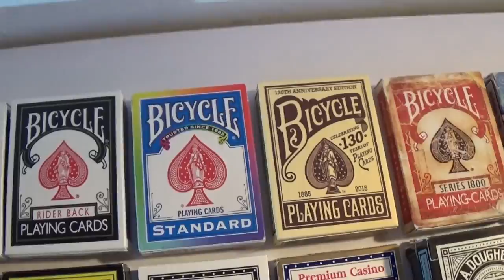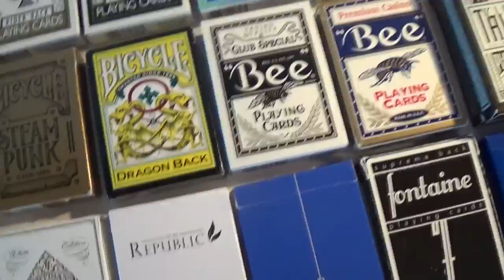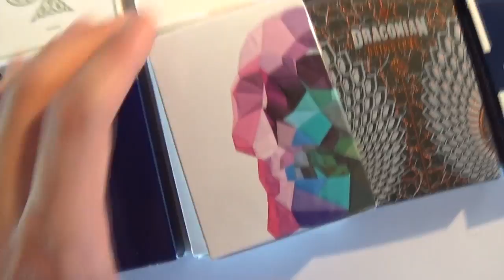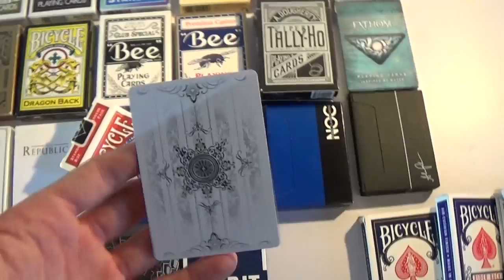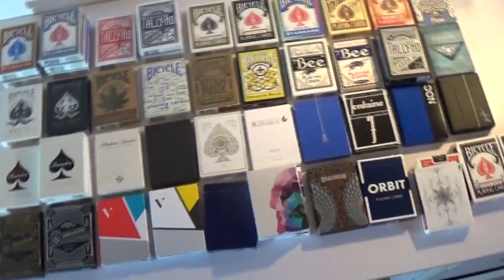LA MIA COLLEZIONE DI CARTE | Hyde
Dopo quasi un anno dall'ultima volta che vi feci vedere la mia collezione, eccola qui aggiornata, con molti mazzi nuovi! Spero vi piaccia, come sempre mettete un bel mi piace se vi è piaciuto il video :)
LINK UTILI: